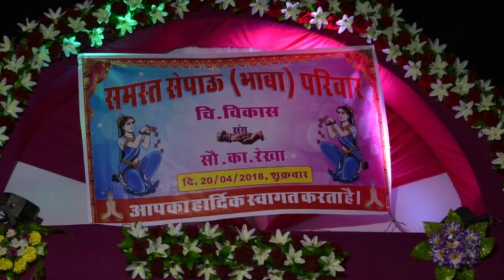Royal Marriage Part 4